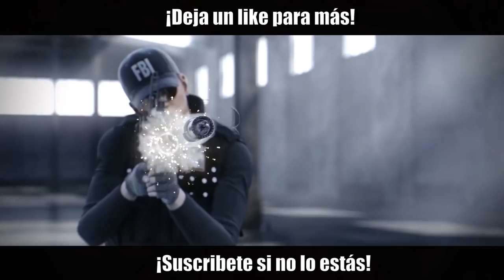Como USAR a HIBANA | GUIA HIBANA | Rainbow Six Siege